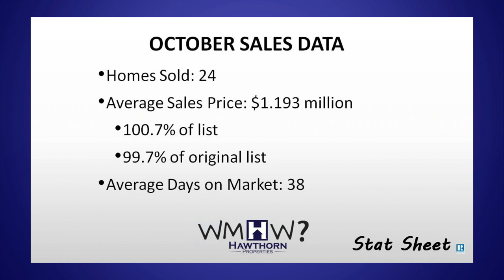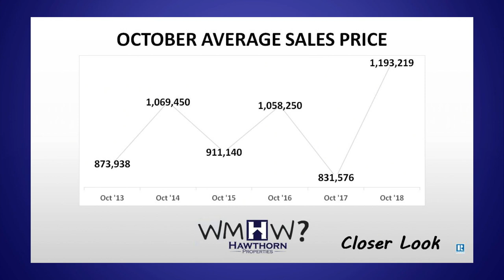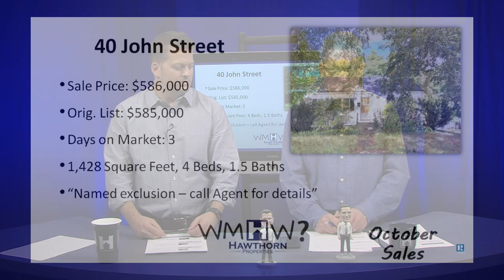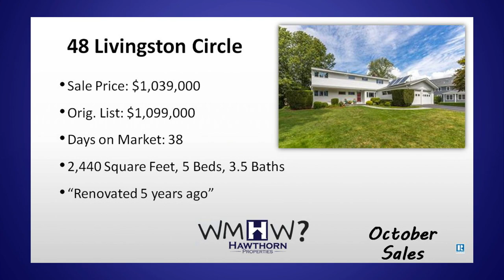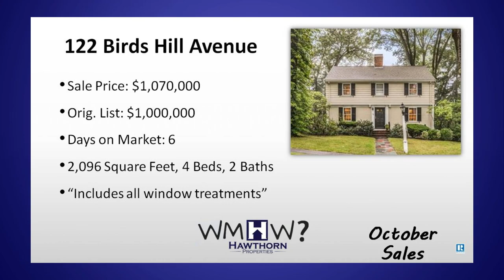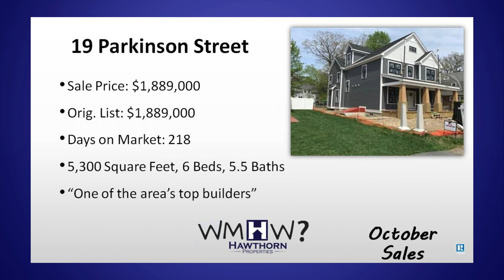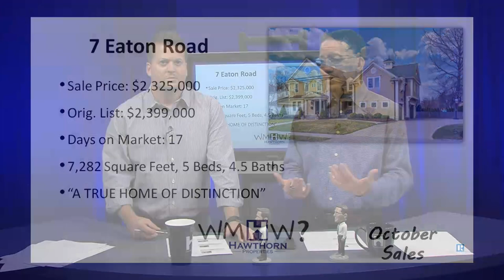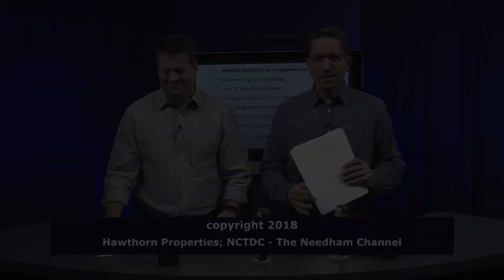What's My House Worth? October 2018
Rob and Ryan are back with their latest episode of "What's My House Worth?" Join them as they detail all the action from October 2018,, and reveal their picks for the Deal of the Month!